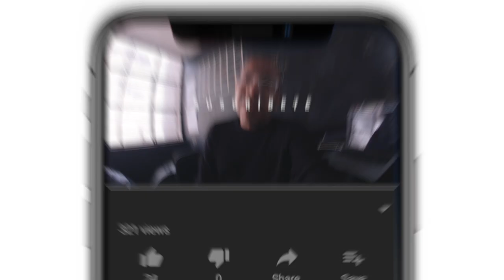Dj BATTLE 2018 - Vlog ep 060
NUEVO VIDEO🔥🔥!!
Este fin fuí jurado en la batalla de Djs de Scratch, junto con Edgardo Palma y Jhon Dek , Feeling ver a tantos amigos y regresar a las tornas despues de tiempo.
y un vistaso a Turntable Mariachis un proyecto super nerd que tenía con mi hermanazo Adik Cotrina